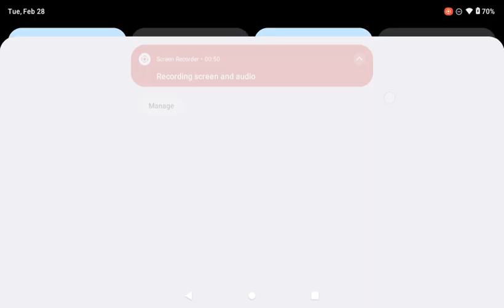Donald and Douglas clip 2 - A Railway Stories Remake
Well This might be a little hard and I faced many changes in here. My device keeps lagging so I think I can't get it done if I die of boredom.